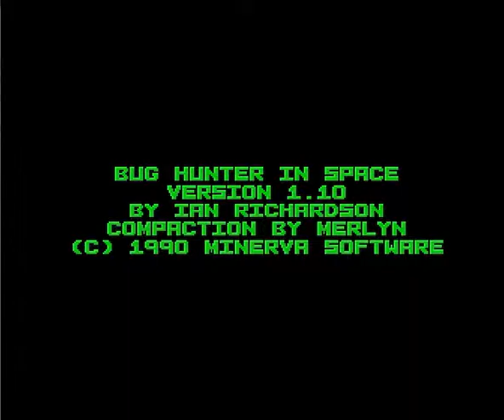Bug hunter in space (Acorn Archimedes game 1990)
Bug hunter in space is Bug hunter space version game.
Its controling same with Bug hunter (1990).
But It adds enter key (for example: shooting).